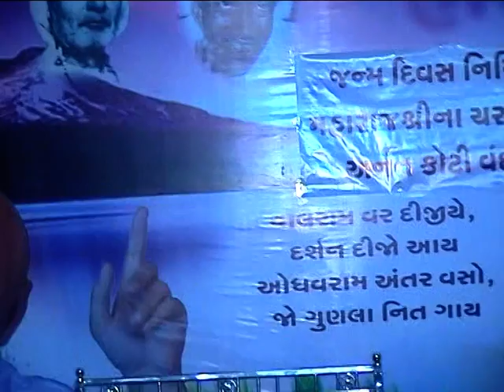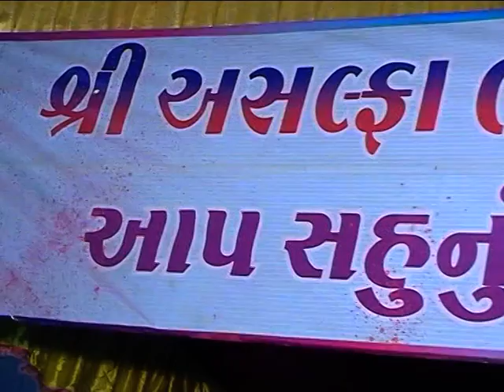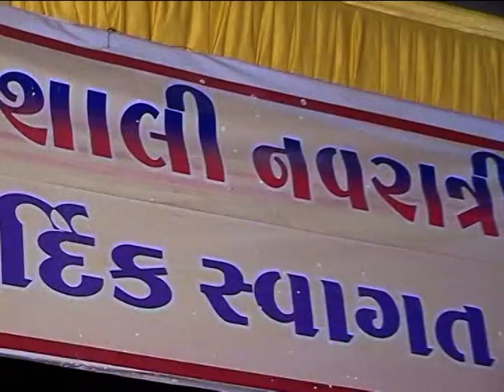Sharad Purnima... 11/10/2k14... ( Part - 2 ) Maharajshree's Bday Celebration & Dandiya Raas...